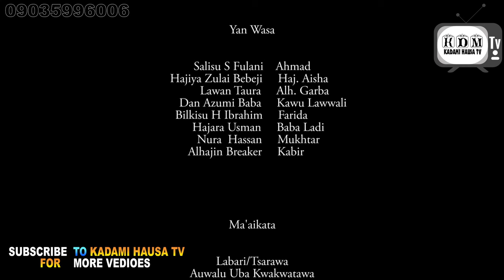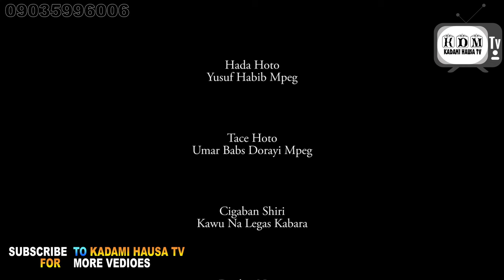SO DA HAWAYE EPISODE 15 LATEST 2021#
Barka Da Zuwa Tashar KADAMI  HAUSA TV  dake kawo maku shirye-shirye masu kayatarwa kamar wakokin hausa Fina-finan hausa tare da shirin barkwanci. haka zalika sune masu kawo maku shahararren shirin wasan hausa mai dogon zango ZABI wanda ke dauke da jarumai kamar haka Adam M Adam da Aisha Izzar So, Ummi Gombe.